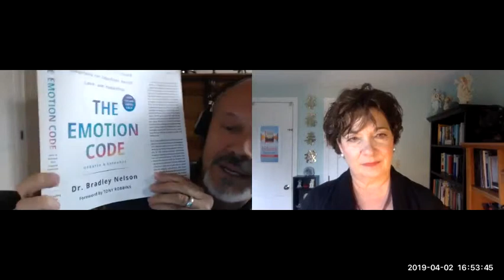Terry Interviews Dr. Bradley Nelson - Creator of Emotion Code and Body Code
Terry interviews business thought leaders, and engages in lively conversation, about achieving success in business and life. Her guests share success stories and experiences about how listening to their angels and intuition, and integrating it with a practical and logical mindset helped them to reach their goals.

Your 7th Sense is a show for mission driven entrepreneurs and leaders who seek guidance and information about doing things differently by shedding the fear of trusting their intuition and embracing their Inner GPS. They are ready to step off the hamster wheel of sameness and expecting results that never materialize. They, instead, embrace operating coherently by reducing stress and leading from the heart in ways that truly make a difference in business and life.

GIFT
Download Terry's Quick Shift Technique to improve focus, decision making, reduces stress in the moment

Terry's Book - The Enchanted Boardroom

ABOUT DR. BRADLEY NELSON

Dr. Bradley Nelson is the developer of the most advanced form of energy medicine on the planet. A holistic Chiropractic Physician and Medical Intuitive, Dr. Nelson is one of the world’s foremost experts in the emerging fields of Bioenergetic Medicine and Energy Psychology.

His bestselling book, "The Emotion Code", is helping people all over the world to improve their lives by ridding themselves of their imbalancing emotional baggage. Users of The Emotion Code technique find freedom from emotional problems such as depression and anxiety, as well as physical problems including fatigue, pain and disease. A key element of The Emotion Code is removing emotional baggage that has clustered around the heart, interfering with ones ability to find love and success.

Dr. Nelson graduated with honors from Life Chiropractic College West, in San Lorenzo, California in 1988. As a practicing holistic physician, Dr. Nelson specialized in helping those suffering from Chronic Fatigue Syndrome and Fibromyalgia, and successfully treated patients from across the United States and Canada until his retirement from active practice in 2004. For the past 24 years, Dr. Nelson has lectured internationally on the healing of chronic and incurable diseases through energy work and restoring balance to the 6 key elements of health in the body. In 2009 he channeled his life's work into a simple yet powerful self-study course known as, “The Body Code" system, which teaches students how to balance the body in these 6 key areas. The Body Code is being used successfully by doctors and laypeople alike to improve the health of thousands of people all over the world.

Dr. Nelson is an acclaimed and popular speaker on the international seminar circuit, and travels internationally teaching “The Emotion Code” Seminar. He has been a guest on countless radio and television shows.

Dr. Nelson and his staff operate a network of certified Emotion Code and Body Code practitioners that spans the globe.

To find out more about The Emotion Code and The Body Code, visit healerslibrary.com, a membership site providing instructional videos, books, articles, live webinars and more.

GIFT . -Download the first two chapters of The Emotion Code